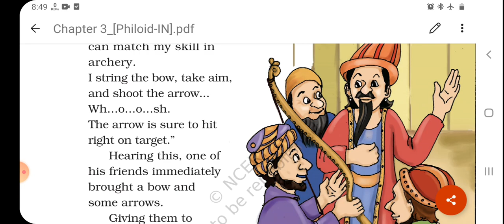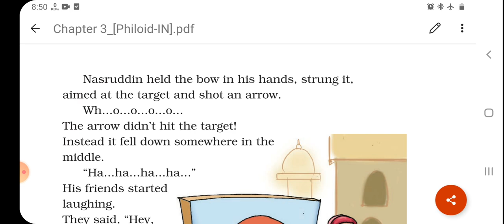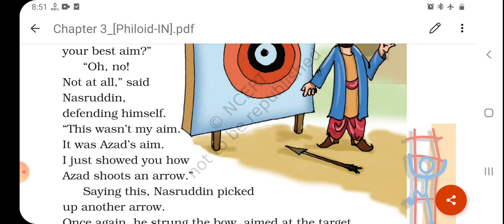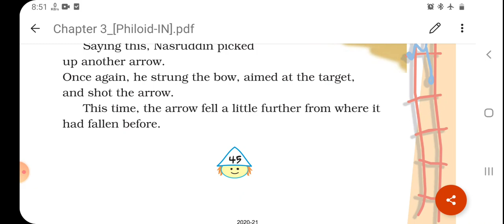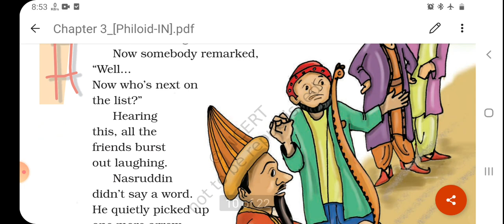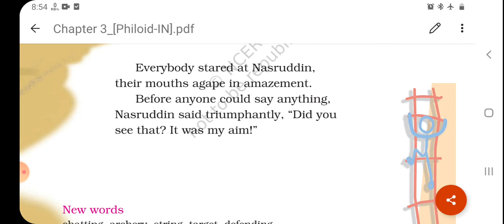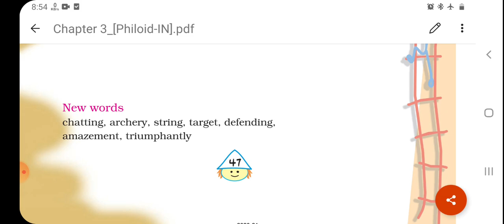Class 4 English "Nasruddin's Aim"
In this video you have a full explanation of chapter- Nasruddin's Aim from NCERT book Marigold. I tried to explain this chapter with its new words. Hope you liked this video.